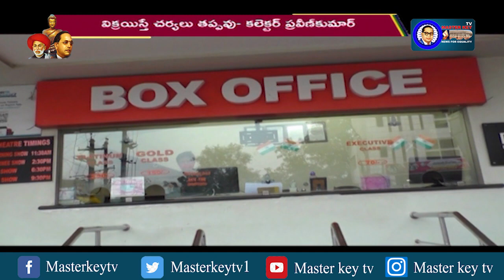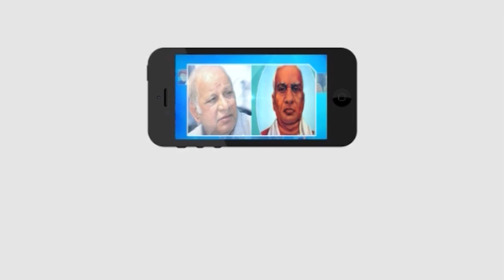టికెట్లు అధిక ధరలకు విక్రయిస్తే కఠిన చర్యలు - కలెక్టర్..! || Masterkey Tv